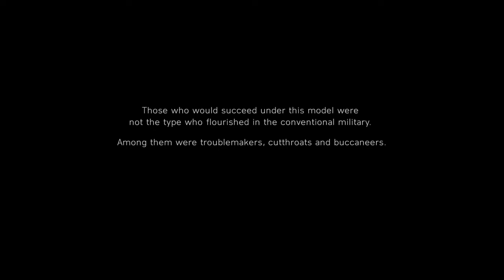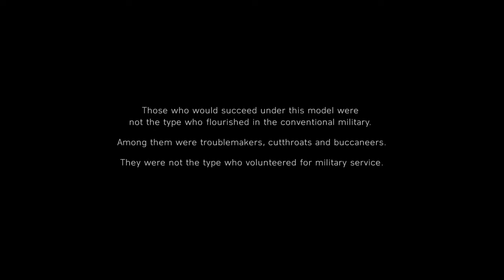Battlefield 5, War Stories Under No Flag Gameplay Episode 1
In this first episode we play as Billy Bridger, a failed bank robber who is recruited to be part of a special task force. After getting over sea sickness we are straight into combat after we are tasked with infiltrating an airbase before trying to plant an explosive on a plane.
All the times we weren't successful start at 24:48

Everyday person with a family and work who enjoys gaming when time allows.
Channel Platinum's
Assassins Creed Valhalla 12/02/21
Assassins Creed Odyssey 08/04/21
Playing and live streaming the games that I enjoy.

Why do I make videos and livestream?
Because I enjoy gaming and chatting to like minded people whilst I play. Live streaming enables me to do just that. Whether people drop in to talk about the game itself or just a general chat that’s what I enjoy about live streaming.

Thank you to everyone for supporting the channel.

All games and videos are played and filmed on PS4.

Keep an eye on the banners for upcoming content as well checking out my facebook page.